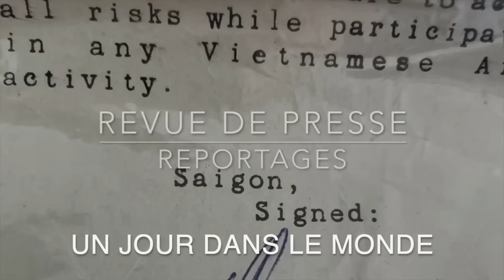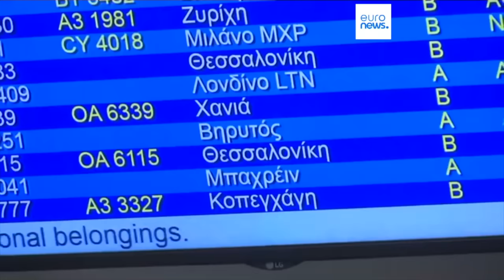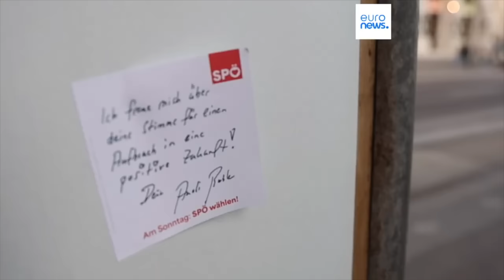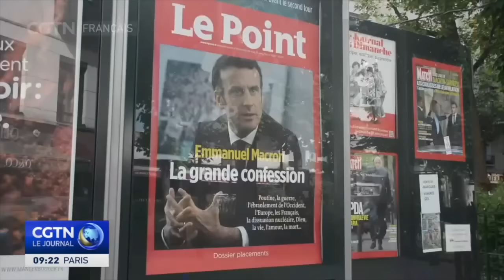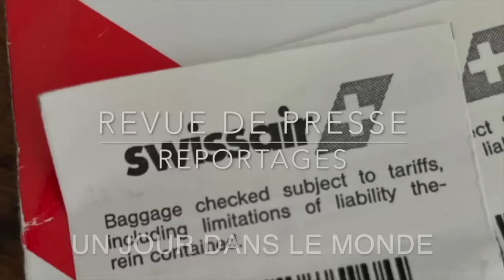Ukraine Liban Les tambours de la guerre Revue de Presse N°337